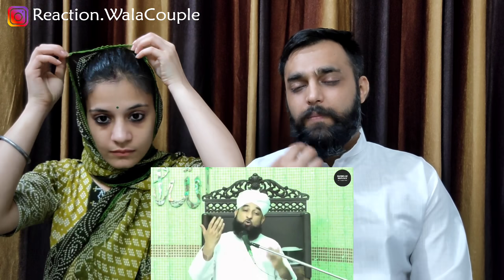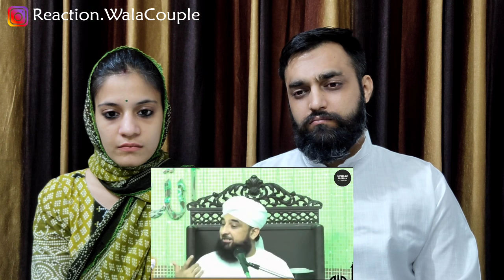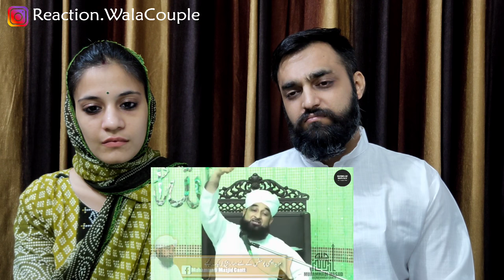"Bakra Eid Kyun Manate Hain" Bayan By Muhammad Raza Saqib Mustafai Reactio By Indian Couple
Topic Covered
Eid Par Qurbani Kyun Di Jati Hai